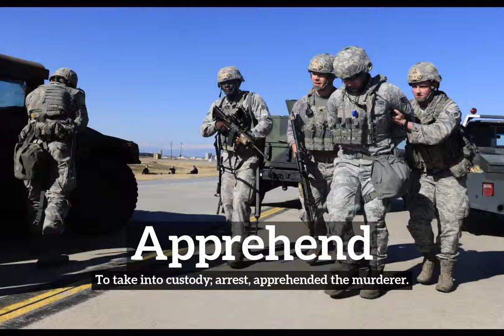How to Say Apprehend in English? | How Does Apprehend Look? | What is Apprehend?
Learn how to pronounce apprehend with Imago Spectrum.

What is apprehend?
How does apprehend look?
How to say apprehend in English?
What does apprehend represent?
What is the defintion of apprehend?

Imago Spectrum allows you to easily memorize common English words and phrases by joining visual and auditory learning environments into a short video. Focus on the images and repeat apprehend several times for best retention results.

In this video we are speaking the word, apprehend. Do take note of how apprehend is spelled.
The definition of apprehend is listed below the word in the video.
Apprehend:  To take into custody; arrest:  apprehended the murderer.